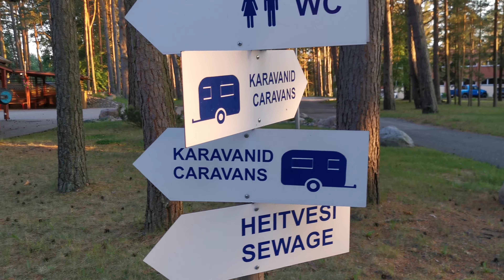Эстония. Hotell Lepanina.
Открытый бассейн, кемпинги, места для караван.